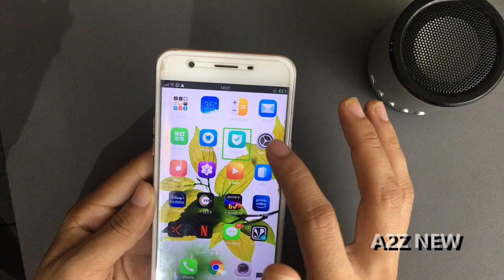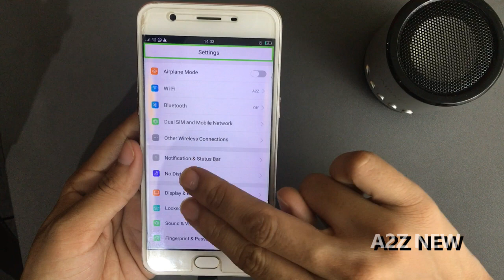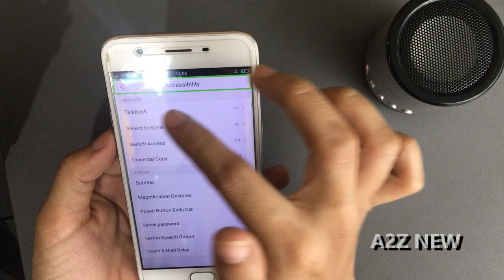Oppo A57 Talkback OFF Kaise Kare | Oppo Mobile Talk Back | How To Turn Off Talk Back In Oppo A57